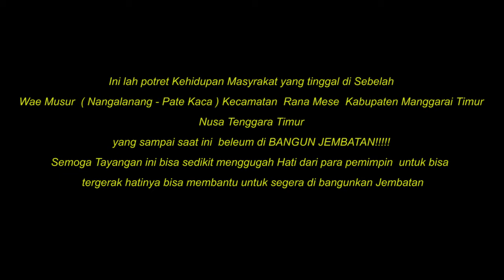SEDIHNYA MASYARAKAT SEBELAH WAE MUSUR MEREKA NEKAT SEBRANGI ARUS DERAS DEMI BISA KE SEKOLAH ,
MASMUR ( MASYARAKAT SEBELAH WAE MUSUR ) LIDI,NANGA LANANG PATE KACA BEO KAWU KECAMATAN RANA MESE KABUPATEN MANGGARAI TIMUR NTT